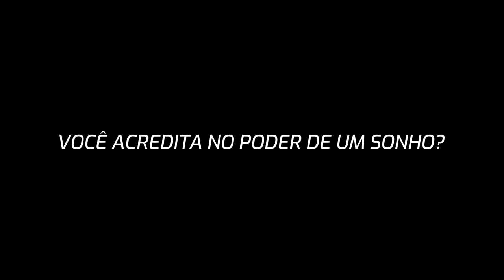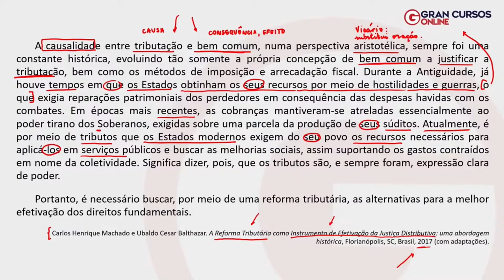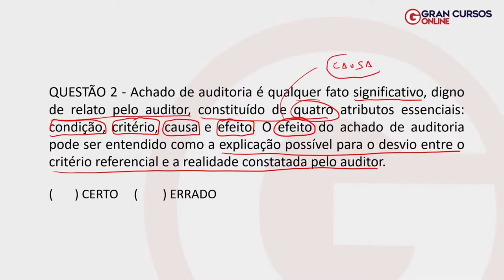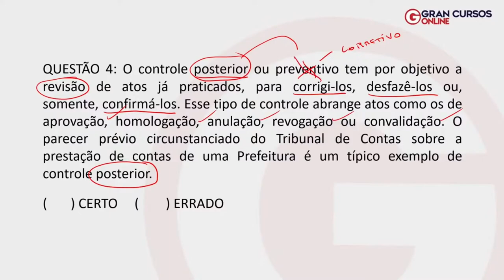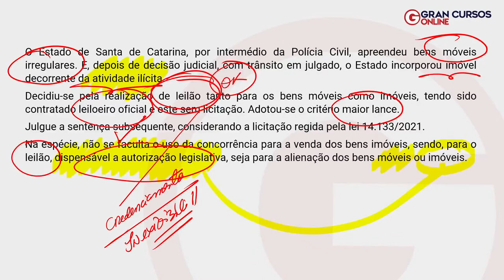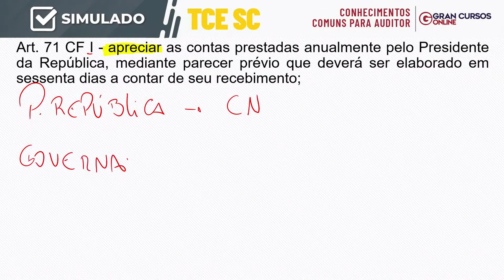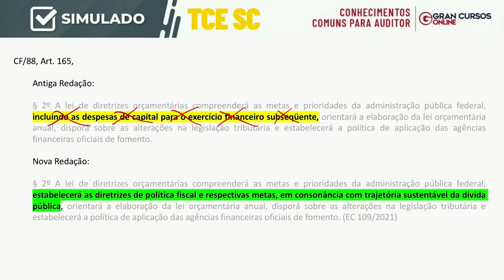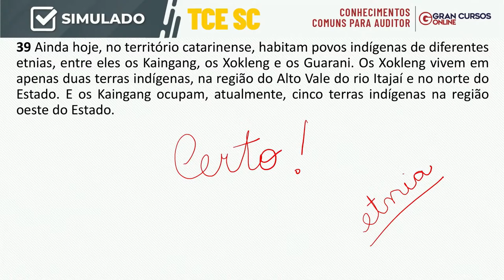Correção Ao Vivo - 2° Simulado TCE SC - Conhecimentos Comuns para Auditor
🚨 Vem aí a Assinatura Ilimitada 7.0, com ferramentas inacreditáveis que vão acelerar a SUA aprovação.

Início:

Cronograma de Matérias e Professores:

14h às 14h25 Língua Portuguesa - Fernando Moura
14h25 às 15h20 Auditoria Governamental, Compliance, Gestão de Risco e Governança / Controle Externo da Administração Pública - Marcelo Aragão
15h20 às 15h35 Noções de Direito Administrativo - Cyonil Borges
15h35 às 15h50  Noções de Direito Constitucional - Ricardo Blanco
15h50 às 16h05 Direito Financeiro - Anderson Ferreira
16h05 às 16h15 Ética no Serviço Público - Glauber Marinho
16h15 às 16h25 Conhecimentos Sobre Santa Catarina - Rebecca Guimarães

Com o edital publicado e as provas marcadas para março de 2022, agora é o momento de turbinar a sua preparação e de se dedicar mais do que nunca!

Para te ajudar nessa missão, realizaremos um simulado gratuito para o certame, focado no conteúdo mais importante cobrado na parte de Conhecimentos Comuns para Auditor Fiscal de Controle Externo.

As questões são inéditas e foram elaboradas no estilo da banca que aplicará sua prova, o Cebraspe.

Os simulados são uma ótima oportunidade para testar seus conhecimentos e sua técnica de prova. Além disso, você pode comparar seu desempenho com o dos concorrentes, ao participar do ranking.